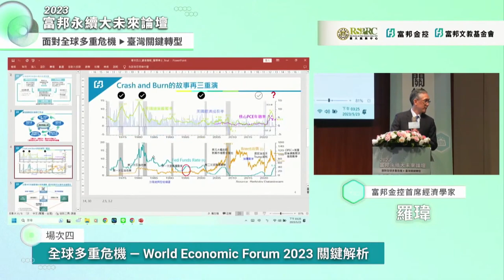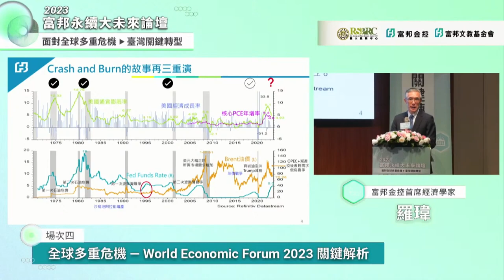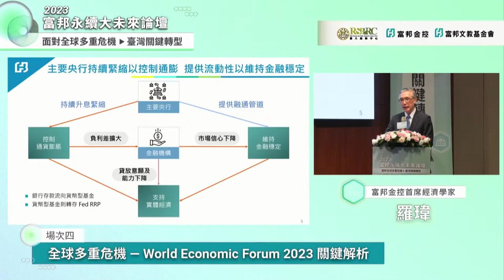2023富邦永續大未來論壇—場次四 - 全球多重危機—World Economic Forum2023關鍵解析 - 羅瑋